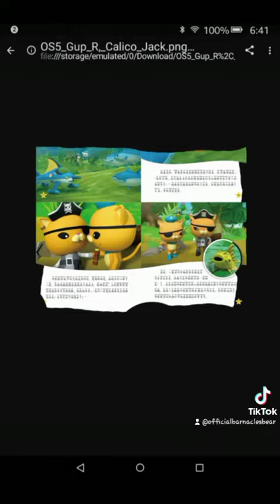A rescue search for Barnacles and Peso